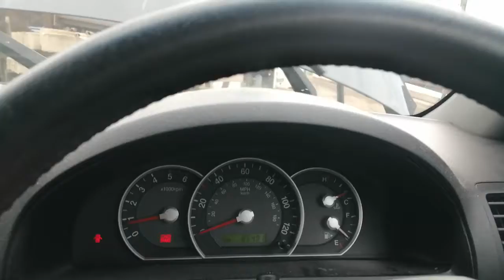Разборка KIA - Sorento 2002-2009, 2.5 (VIN: KNEJC524585804801) LB57WUY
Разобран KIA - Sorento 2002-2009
Основные характеристики:
Год выпуска: 2007
Двигатель: D4CB7260187
Объём двигателя: 2.5
Тип двигателя: Дизель
Коробка передач: КПП 5-ст.мех.(МКПП)
Кузов: Джип (5-дверный)
Смотри каталог запчастей KIA - Sorento 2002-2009 на :
⏰ Режим работы колл-центра:
08:00 – 20:00 – ежедневно

Для наших покупателей:
- бесплатная доставка;